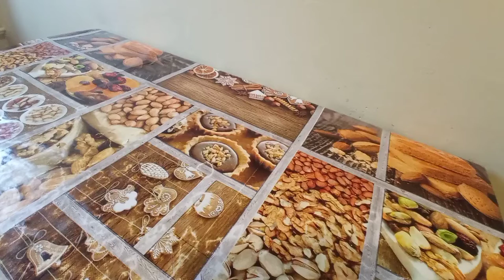Naleśniki z nadzieniem jabłkowym.Gotowanie#4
no dzisiaj taki krótszy film dajcie znać czy się wam podobają jak tak to będę nagrywał takich więcej.